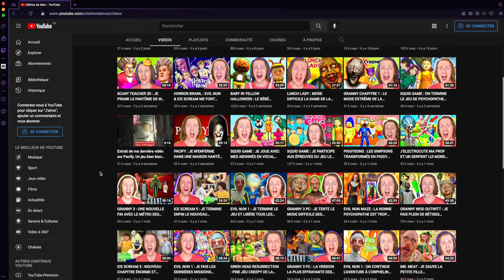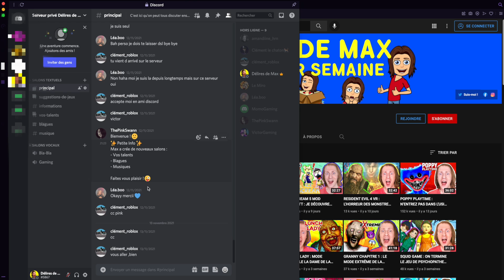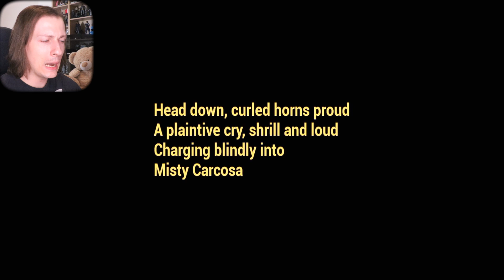BABY IN YELLOW : LE BÉBÉ DÉMON PSYCHOPATHE EST SUR TELEPHONE ET FAIT TOUJOURS PEUR ! Délires de Max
Regarde ces autres vidéos gaming :
GRANNY CHAPITRE 1 : LE MODE EXTRÊME DE LA GRAND-MÈRE PSYCHOPATHE ME REND FOU ! Gaming Délires de Max

BABY IN YELLOW VS BABYLIRIOUS : QUI EST LE PIRE BÉBÉ DÉMON POSSÉDÉ PSYCHOPATHE ? Délires de Max